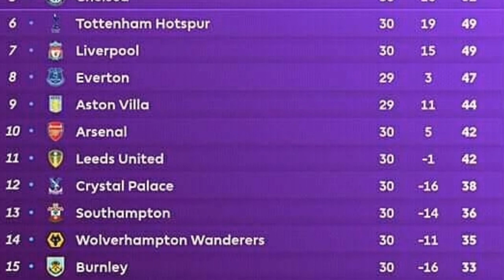THE NEXT TOP SCORER PREMIER LEAGUE | siapa yang mampu mengalahkan Haaland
THE NEXT TOP SCORER LIGA INGGRIS | siapa yang mampu mengalahkan Haaland

siapa yang menjadi pesaing haaland diliga inggris untuk menjadi top skor.
ada banyak nama seperti harry kane, mo salah, rashford dan masih ada yang lain.